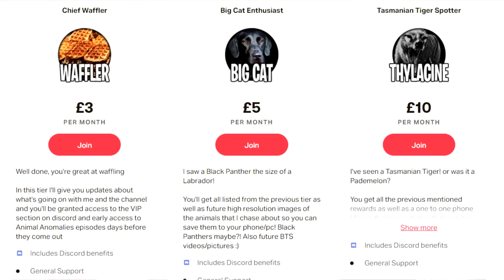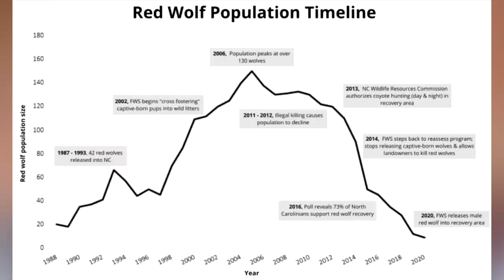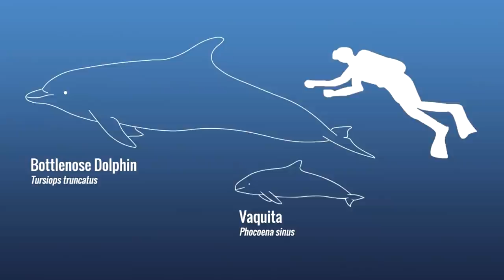These Are The 5 RAREST Animals In The WORLD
► 5 RAREST Animals In The WORLD! Here are 5 of the rarest animals in the world!

Trail Camera •
128gb MicroSD •
64gb SD •